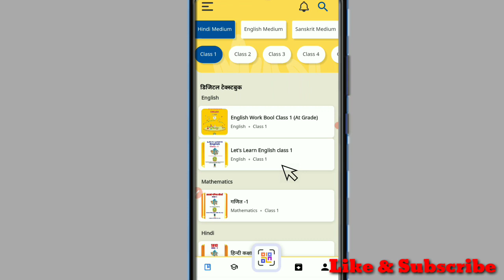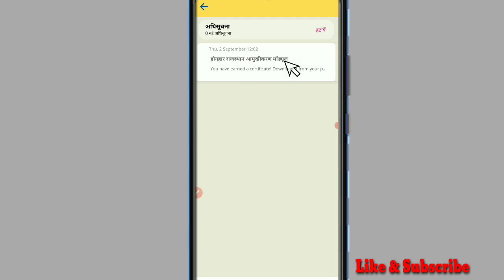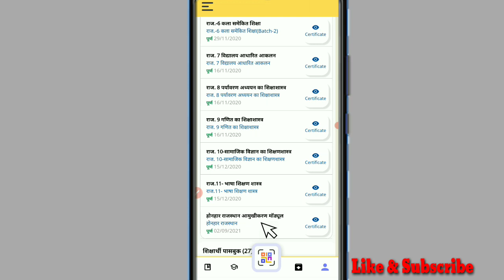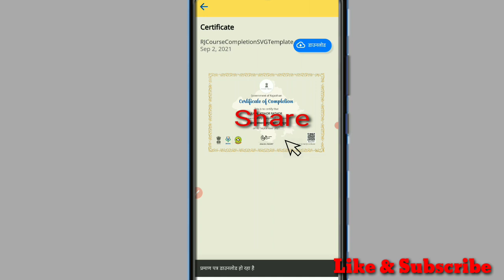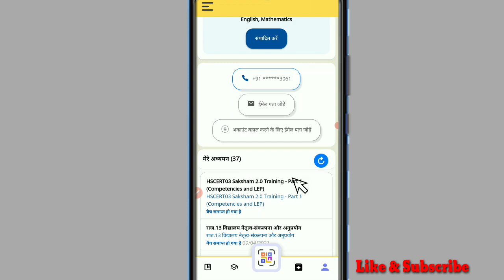how to download certificate on diksha app | diksha app par certificate kaise prapt karen | dikshaApp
*👇होनहार राजस्थान शिक्षक प्रशिक्षण शुरू*👇

*राज्य के कक्षा 1 से 8 तक के सभी शिक्षकों के लिए*

 *🙏हमारे शिक्षक, हमारे नायक🙏*

*होनहार राजस्थान शिक्षक प्रशिक्षण क्विज़ आंसर*👇👇
*आंसर key*